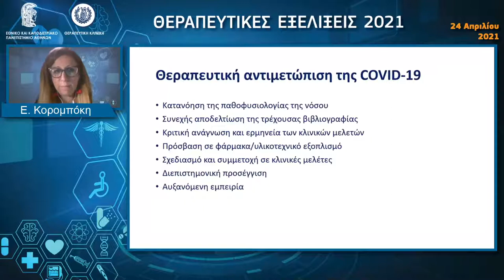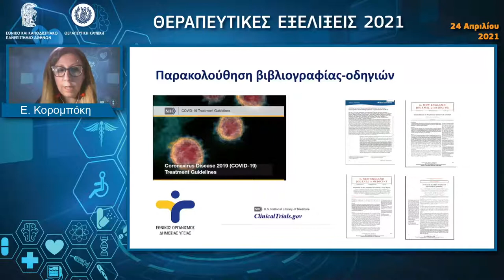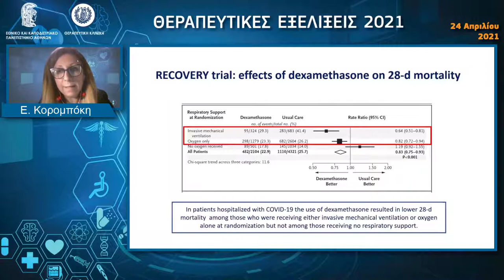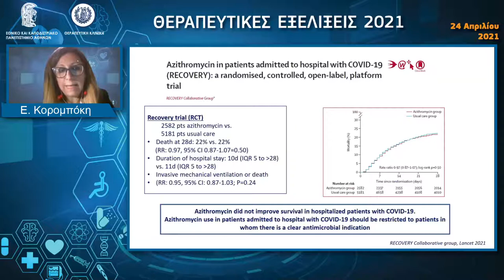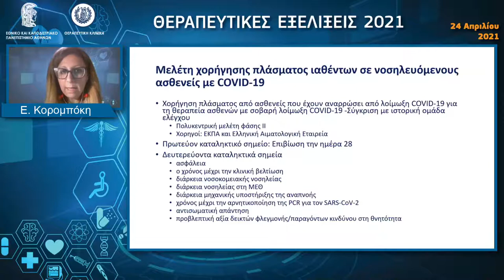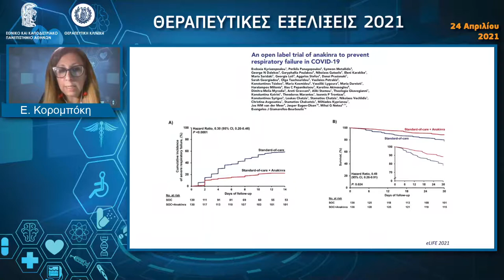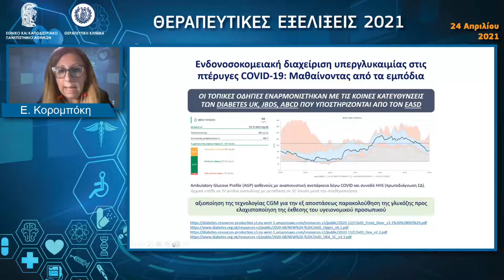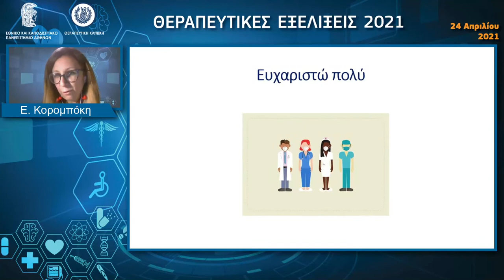Αντιμετώπιση του COVID-19 στη Θεραπευτική Κλινική - Ε. Κορομπόκη